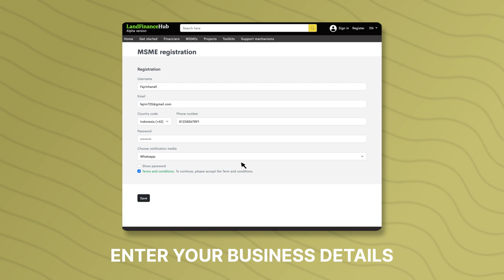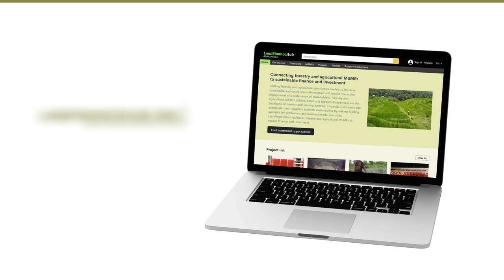Introducing: Land Finance Hub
CIFOR-ICRAF together with the United Nations Environment Programme and the Global Environment Facility are working towards linking small-scale eco-entrepreneurs in Indonesia with global lenders through the online platform, LandFinanceHub.